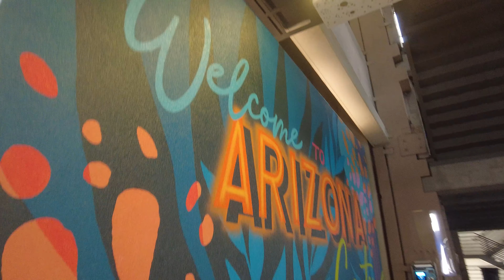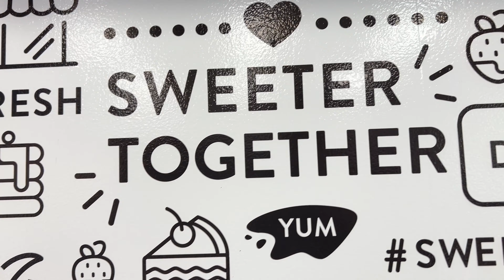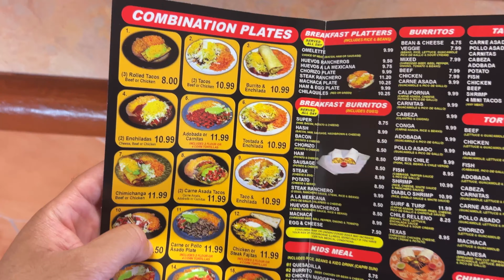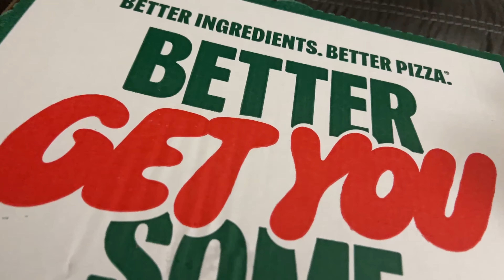My Wife Left Us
In this vlog my wife leaves me and my daughter home in phoenix while she travels to Dallas for her Birthday. Come with me behind the scenes as I spoil my daughter for her amazing behavior and I go to work with the Crazy Middles. It a fun weekend I hope you enjoy it as mushroom as we did.

Use Code: WUR8TT209E20